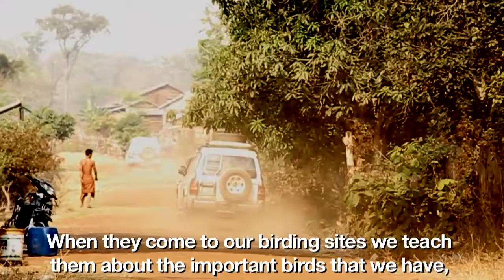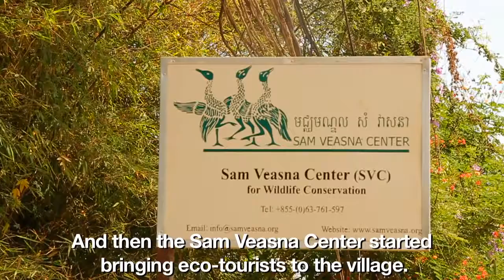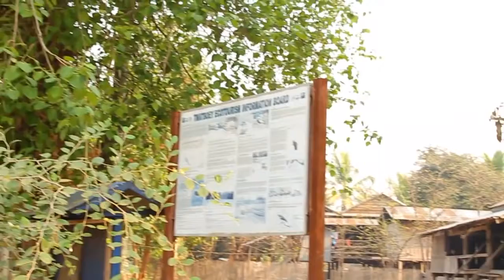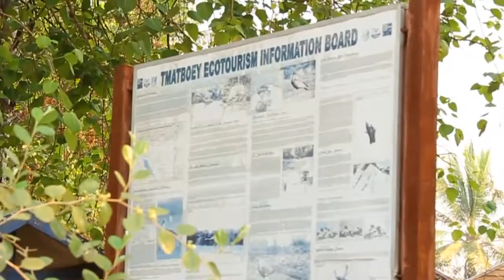Wild Haven of Cambodia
Birdwatchers from across Asia and beyond flock to Cambodia's forests for a glimpse .

Videos about the Wildlife Conservation Society's Global Conservation Programs.

From RevealingWorld.com: Haven Restaurant, located in the heart of Siem Reap, is much more than your ordinary short order kitchen. Find out how two Swiss .